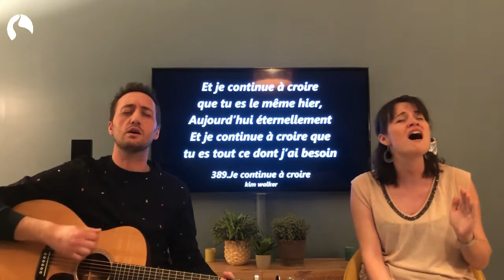I still believe -Jesus Culture (french cover by noemie music - je continue à croire)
Lien pour acheter les 3 albums de Noemie music :
-Avec Passion (2013)
-Dieu infini (2015)
-Dévotion (2020)